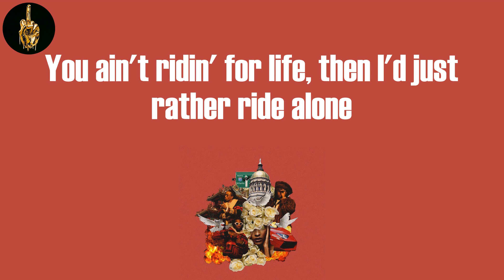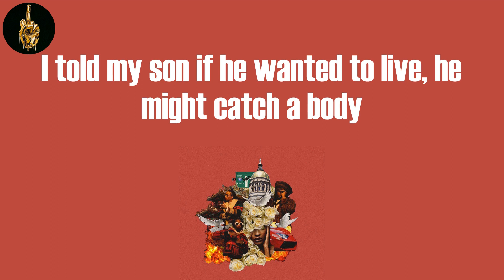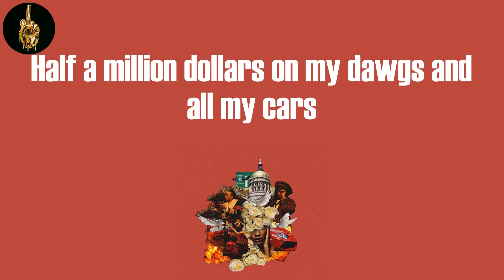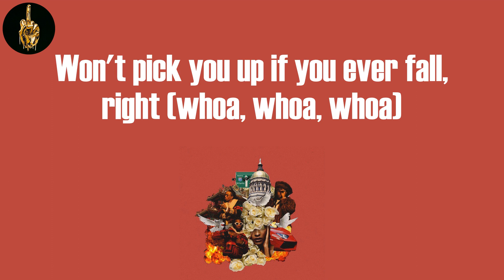Droppin Jewels (Lyrics) - Young Thug